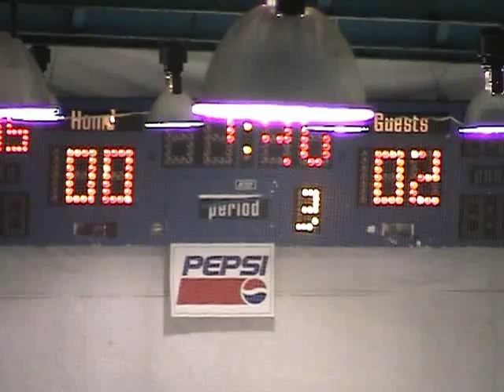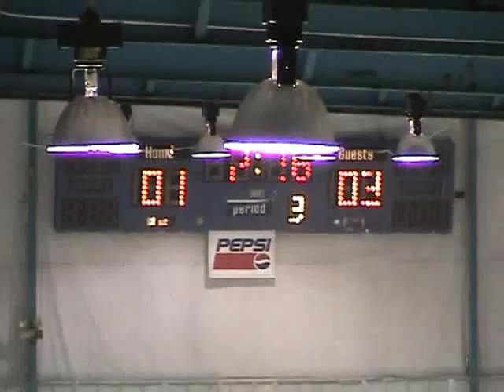2008 Kentucy Hockey State Championship Dunbar v Lexington Catholic